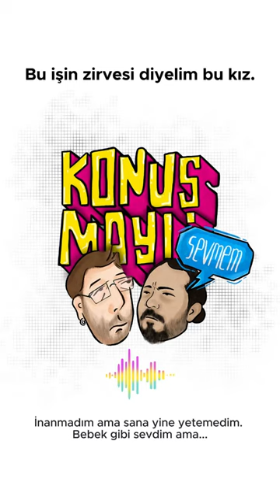Konuşmayı Sevmem Podcast | 17. Bölüm | Keşif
Şahane insanları ve şahane şarkıları keşfetmek için de Konuşmayı Sevmem'i takip edin. Biz şarkısı Yetemedim'i övene kadar yenisini yaptı. Biz yavaş değiliz, Tuana Yılmaz hızlı!